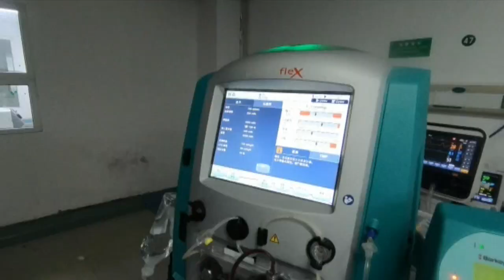Un problema hepático por la covid-19 causa ennegrecimiento a dos médicos chinos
Dos médicos chinos recuperados de la covid-19 han visto como su piel se ennegrecía debido, al parecer, a una disfunción hepática causada por el coronavirus que les ha provocado un aumento de sus niveles de pigmentación.

¡Visítenos!